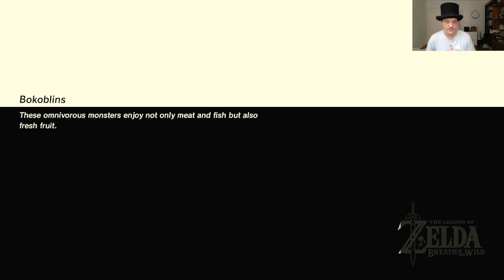BotW pt63: Quests within Quests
Casual playthrough of Breath of the wild. This is part 63 and I hope you enjoy.